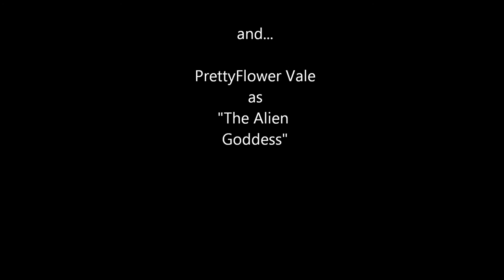Arctic Star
A short film, captured entirely in Second Life.

Locations in Second Life:
1) Arctic Research Facility Zebra I: